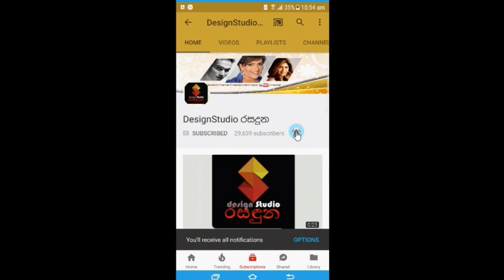රංගන ශිල්පිනි රුක්ෂානා දිසානායක හිමකුමාරියක් වගේ සැරසිලා කරපු Photo shoot එක Rukshana Disanayaka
ඒ ටික නම් පට්ටයි නේද?
සුන්දර රංගන ශිල්පිනි රුක්ෂානා දිසානායක
හිම කුමාරියක් වගේ සැරසිලා දෙවෙනි මනමාලියන් වට කරගෙන කරපු Photo shoot එක  මෙන්න.Rukshana Disanayaka & Shehan Jayasekara
Makeup & Hair Style By - Lakshi Kadawathaarachchi LakshiSalon
Costume - LakshiSalon
Groom costume - grooms art
Groom hair style - Ruwan Darshana
Dilip Tharanga  Photography
Retouch- Pasindu Rathnayake
Videography - Charuka Priyankara
SPEACIAL THANKS TO Blossoms LakshiSalon